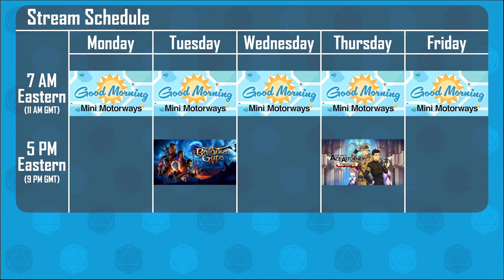Valkyria Chronicles 4 - Episode 51: There's Not a Man There Anymore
Crymaria's side of the battle was horribly stacked against her, so Selvaria's should be super easy, right? Right? Well, maybe not. This means that it's up to Lutz, the hero of the Empire, to save the day!